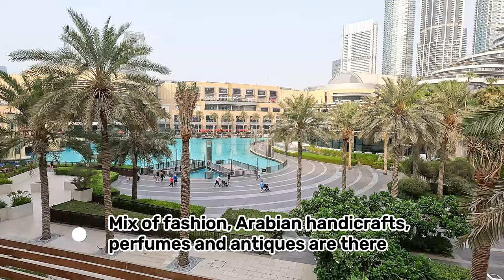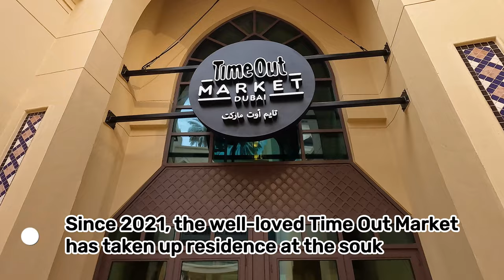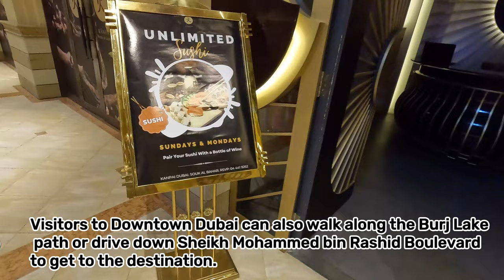Dubai Mall Souk Al Bahar Visit the Arabesque hub for shopping, dining and entertainment (4K).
Souk Al Bahar is situated in the bustling Downtown Dubai district, right next to Dubai Mall and the famous Burj Khalifa. Its central location makes it easily accessible from various parts of the city.
The architecture is inspired by traditional Arab designs, giving it a charming and authentic feel.

The souk features narrow alleyways, traditional wooden storefronts, and beautiful views of the Dubai Fountain, which performs daily water and light shows.

Souk Al Bahar offers a diverse range of shops and boutiques. You can find a variety of items, such as traditional clothing, jewelry, handicrafts, carpets, souvenirs, and more. Many of the shops sell unique and high-quality products with a Middle Eastern flair.

The souk is also known for its wide array of dining options. You can enjoy a mix of local and international cuisine at its numerous restaurants and cafes.

One of the highlights of Souk Al Bahar is its stunning views of the Dubai Fountain and the Burj Khalifa. Many restaurants have outdoor terraces or balconies that offer a front-row seat to the fountain shows, which occur in the evenings.